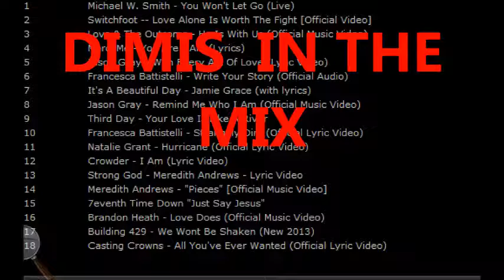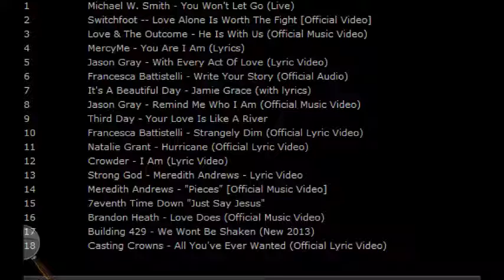DIMIS IN THE MIX CHRISTIAN SONGS VOL1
the most top christian songs of 2014